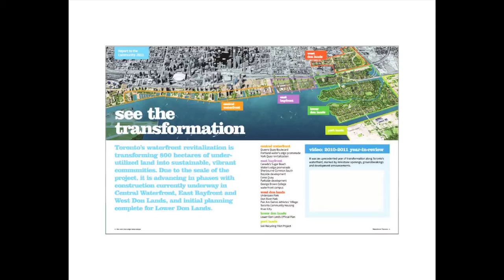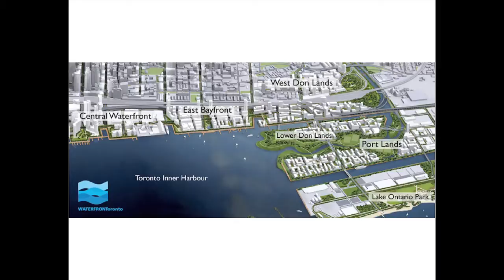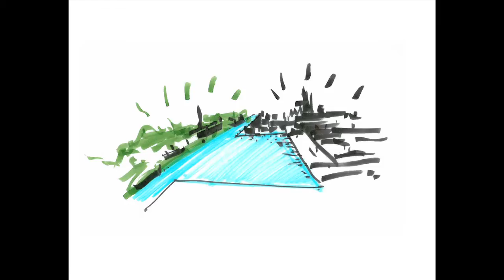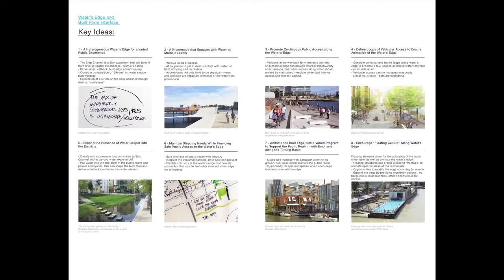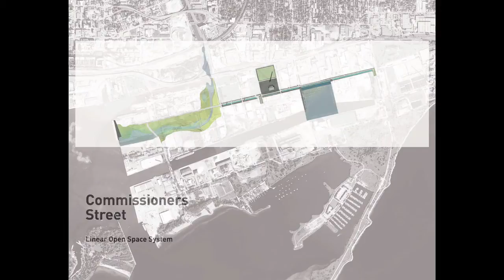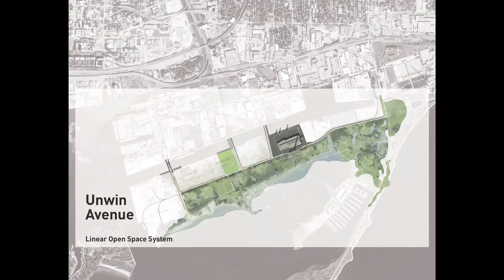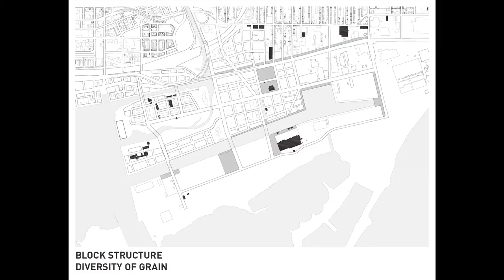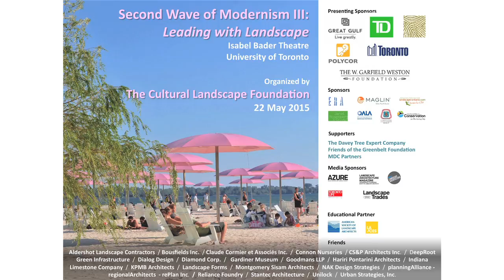TCLF: Leading with Landscape Conference Presentation – Panel I: Marc Ryan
Compelling and visionary designers and others examine Toronto’s international leadership in landscape architecture-based development.  Provocative, headline-making speakers at this May 2015 conference in Toronto highlighted exceptional design and sustainability in world-class waterfront projects, the city’s extensive ravine system and it legacy of parks.

The future city is not a distant possibility, but rather the subject of design that we can begin to establish today. With an increasing awareness of the importance and sustained role of public spaces in the city, every new project in Toronto should be a speculation on how that particular landscape can contribute to the future form, vitality, experience, performance, and resiliency of the city— the city that we ultimately want to inhabit.

At PUBLIC WORK, we are often working with the link between the past and future—using the design of a site to activate a renewed future from an existing context. This presentation will provide examples of some of our current Toronto-based design projects that reflect this ambition and advocate for the role of landscape and the public realm in shaping the quality of the contemporary city. With an emphasis on combining a progressive outlook with an understanding of the past in the context of today, these works explore an approach to projects for the city that build upon what came before. With Toronto undergoing astonishing densification, we are motivated to find ways to build the highest quality public environments that enhance new layers of public experience in which the past can be more fluidly connected with
revisions to the future.